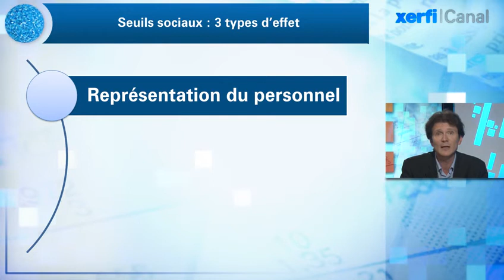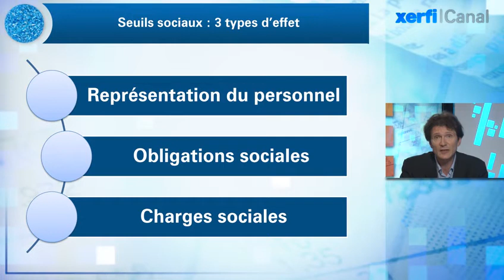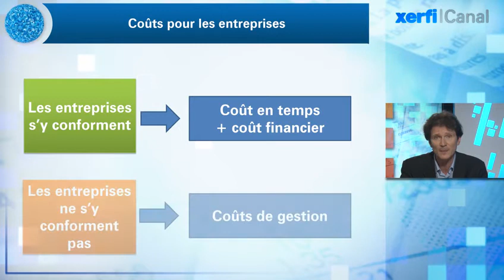[Xerfi] La France est-elle malade de ses seuils sociaux ?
François Rebsamen, le nouveau ministre du travail, a lancé l'idée d'un moratoire de trois ans sur les obligations légales liées au franchissement des seuils pour les chefs d'entreprises qui embauchent.
Sans entrer dans le détail le franchissement des seuils entraine trois types d'effet pour les entreprises